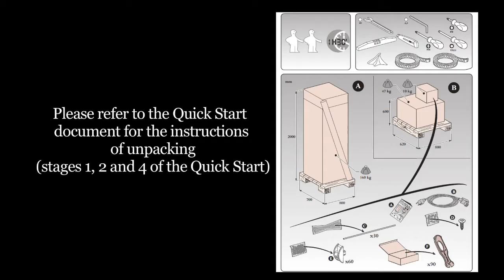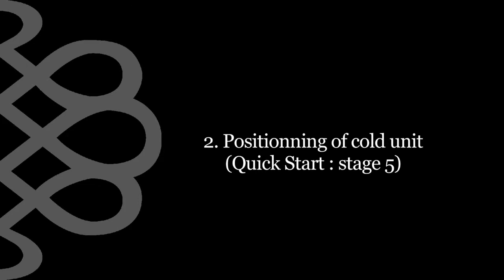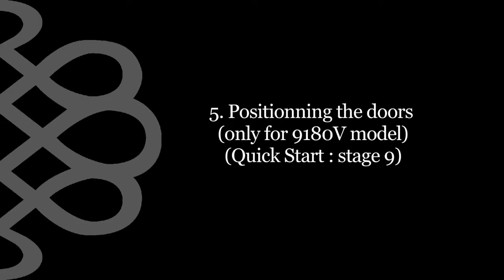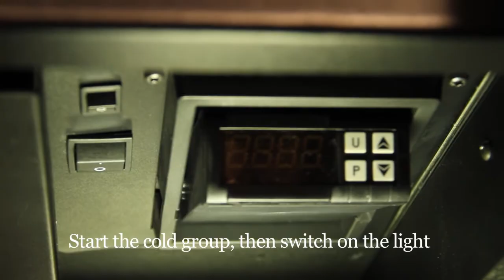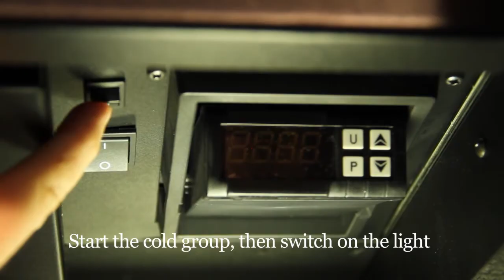SHOWCAVE- Assembly and installation - GB